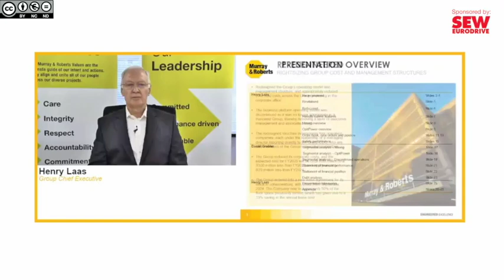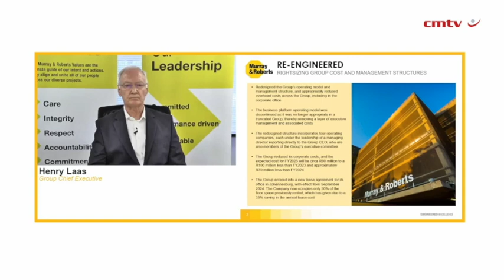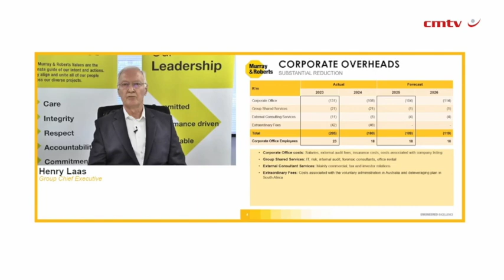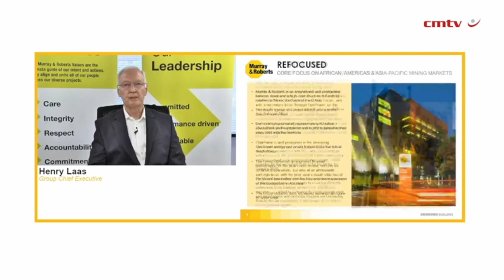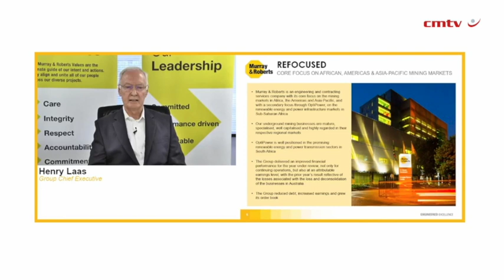M&R positive about profitable returns from FY25 as rightsizing bears fruit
Engineering and contracting services company Murray & Roberts (M&R) has said the voluntary administration of its Australian businesses from December 2022, continued to impact it throughout the financial year ended June 30.

The most notable issue for the company remains servicing its corporate debt in South Africa without dividend flows from the Australian operations, it adds.